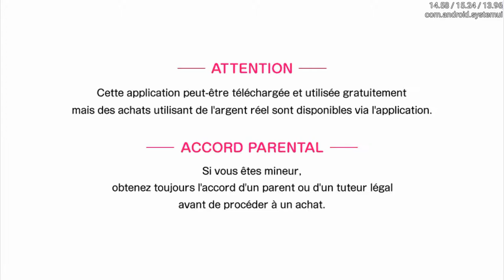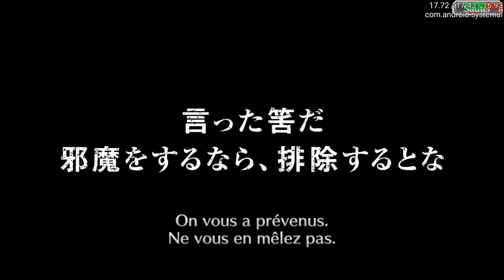Bleach Brave Souls ep70 - Xcution #5 La maturité d'Orihime